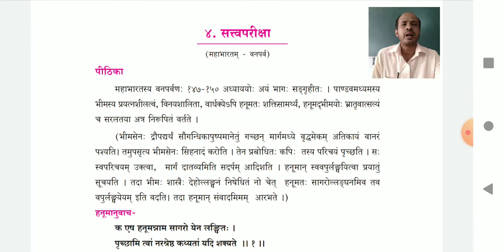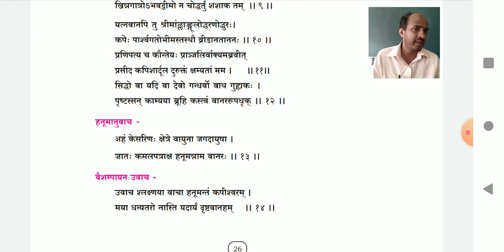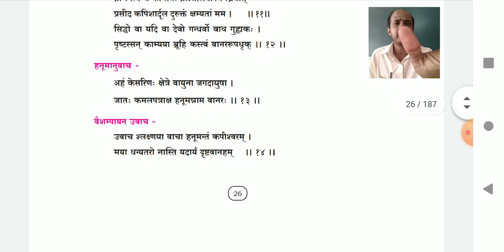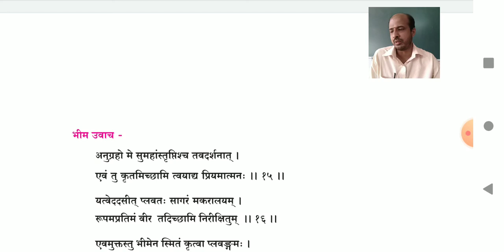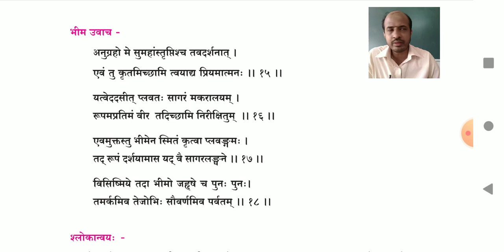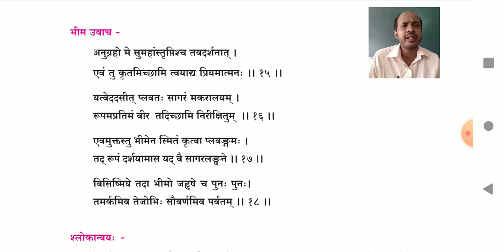सत्वपारीक्षा || part -3 || Lesson- 4||Sanskrit//1st Puc//by Prof.vinayak Bhat